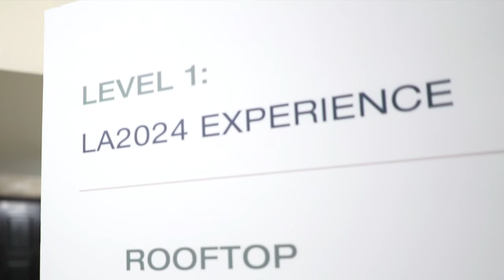SURFING & BEACH VOLLEYBALL IN COPACABANA | RIO 2016 BRAZIL VLOG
Surfing is the latest olympic sport, so we paddle out at Barra da Tijuca to teach our Spanish friends how to catch their first waves!

We're in Rio de Janeiro for the 2016 Olympics with the LA2024 team to show you how the city comes to life during the games!